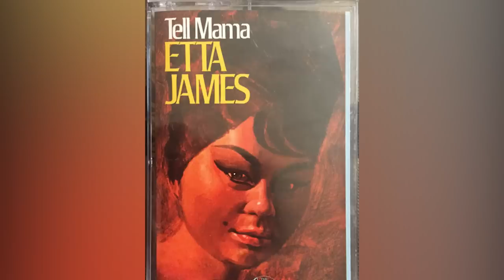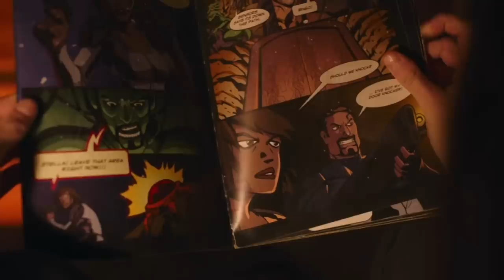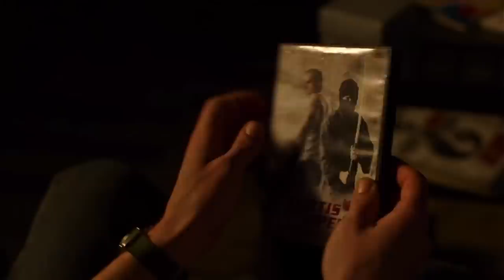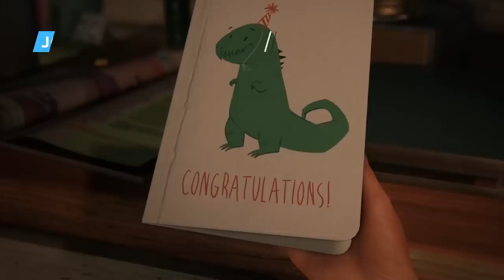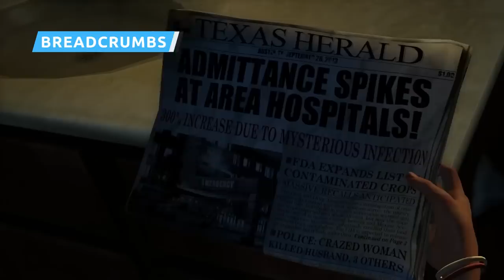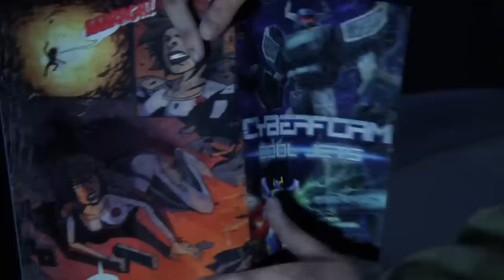The Last of Us: Breaking Down The Season 1 Easter Eggs You Missed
The ending of "The Last of Us" season one came as a shock to the uninitiated, but those in-the-know were bracing for it all along, when they weren't too busy keeping their eyes peeled for Easter eggs. And there were plenty for fans to find! Spoilers for "The Last of Us" game and show ahead.

The mother of all cameos | 0:00
Ellie's switchblade | 1:25
Dina?  | 2:09
Shimmer |3:05
Take On Me | 3:31
Flashlight shake | 4:26
Dawn of the Wolf Part II | 4:50
Ellie's room decor | 5:20
Is it a dinosaur? | 5:59
Pittsburgh | 6:33
Curtis and Viper 2 | 7:19
Joel’s birthday card | 8:38
The plane crash | 9:36
The wrench | 10:29
Breadcrumbs | 11:00
Butterflies | 12:39
Ellie can't swim | 13:31
A hopeful view | 14:25